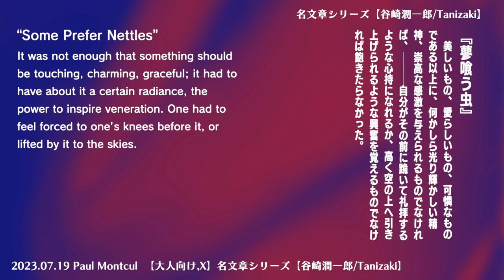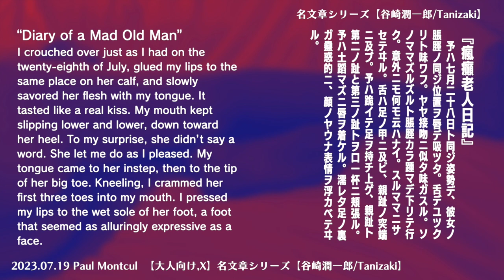【Photo&Music】名文章シリーズ【谷崎潤一郎; Tanizaki Jun-ichiro】／philosophy／photograph／art／Pentax／Paul Montcul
【大人向け】
【adult】
【X】

『蓼喰う虫』
　美しいもの、愛らしいもの、可憐なものである以上に、何かしら光り輝かしい精神、崇高な感激を与えられるものでなければ、　　　自分がその前に跪いて礼拝するような心持になれるか、高く空の上へ引き上げられるような興奮を覚えるものでなければ飽きたらなかった。

“Some Prefer Nettles”
It was not enough that something should be touching, charming, graceful; it had to have about it a certain radiance, the power to inspire veneration. One had to feel forced to one’s knees before it, or lifted by it to the skies.

『鍵』
　私ハ完全ニ受ケ身ニ立タサレタ。彼女ノ態度、取リ扱イブリ、アシライ方、等等ニ間然スベキトコロハナカッタ。媚ビノ呈シ方、陶酔ヘノ導キ方、全テハ彼女ガソノ行為ニ渾身ヲ打チ込ンデイル証拠デアッタ。

“The Key”
She was incredibly ardent, so ardent that I was forced into the passive role. In warmth, in eagerness, in responsiveness, she left nothing to be desired. Her seductive attitudes, her bold technique, the way she led us, step by step, to the most ravishing pleasure―all this proved how she abandoned herself to love.

『瘋癲老人日記』
　予ハ七月二十八日ト同ジ姿勢デ、彼女ノ脹脛ノ同ジ位置ヲ唇デ吸ツタ。舌デユツクリト味ワフ。ヤヤ接吻ニ似タ味ガスル。ソノママズルズルト脹脛カラ踵マデ下リテ行ク。意外ニモ何モ云ハナイ。スルママニサセテヰル。舌ハ足ノ甲ニ及ビ、親趾ノ突端ニ及ブ。予ハ跪イテ足ヲ持チ上ゲ、親趾ト第二ノ趾と第三ノ趾トヲ口一杯ニ頬張ル。予ハ土蹈マズニ唇ヲ着ケル。濡レタ足ノ裏ガ蠱惑的ニ、顔ノヤウナ表情ヲ浮カベテヰル。

“Diary of a Mad Old Man”
I crouched over just as I had on the twenty-eighth of July, glued my lips to the same place on her calf, and slowly savored her flesh with my tongue. It tasted like a real kiss. My mouth kept slipping lower and lower, down toward her heel. To my surprise, she didn’t say a word. She let me do as I pleased. My tongue came to her instep, then to the tip of her big toe. Kneeling, I crammed her first three toes into my mouth. I pressed my lips to the wet sole of her foot, a foot that seemed as alluringly expressive as a face.

ポールモンキュチャンネル
Paul Montcul Channel
「高所より俯瞰せよ。生成するもの、集合するもの、消滅するものの千差万別を。」
「日々を己が終の日の如く過ごせ。」
「己の終焉の期に想いを籠めよ。」
マルクス・アウレリウス
Marcus Aurelius
Ta eis heauton

At any rate, that is what we are going to try to do.

What is our aim in our lives?

・Tanizaki Jun-ichiro

・本阿弥光悦、俵屋宗達
　・宗達の下絵に、光悦が書をしたためる
・琳派は、私淑の系譜
　・直接な弟子にはならなくても、その精神を引き継いで、
　　作品を拵えていく
・尾形光琳、酒井抱一、鈴木其一
・私は、この琳派の系譜に乗りたい

・PentaxのK-1、43mm f1.9 limited、MACRO 100mmF2.8で
　撮影した、下絵に、自ら書をしたためる

・無意識に任せよ
・世界は変えられる

・philosophy
・philosopher Paul Montcul
・photographer Paul Montcul
・photograph
・photo
・Japanese Beauty
・beauty
・art
・Shodo
・Japanese calligraphy
・Calligrapher Paul Montcul
・Rimpa
・Honami Koetsu, Tawaraya Sotatsu, Ogata Korin,
　Sakai Hoitsu, Suzuki Kiitsu
・Geopolitical
・the geopolitical positioning of Okinawa
・Jacques Derrida
・Gilles Deleuze
・Jean Paul Sartre
・Michel Foucault
・Plato
・Henri Cartier-Bresson
・Man Ray
・Helmut Newton

What is “War”?
What is “Peace”?

Doesn’t “Peace” cause “War”?
Shouldn’t we hope “Security”

paulmontcul
Paul Montcul
Paul